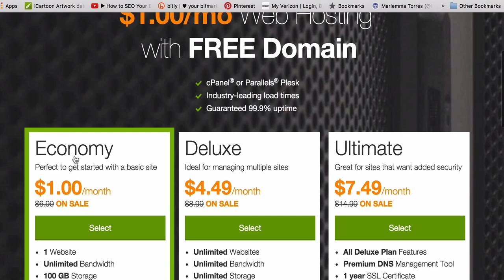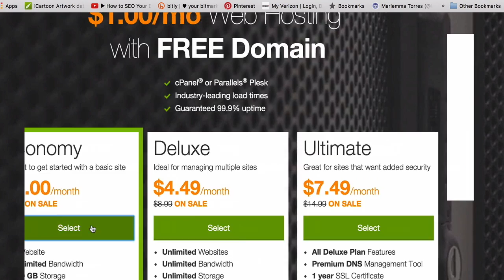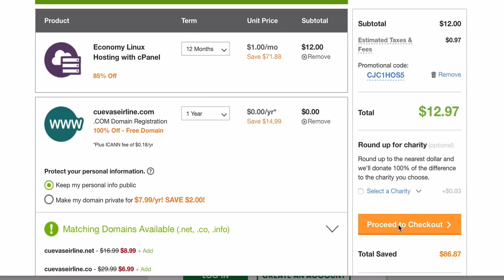Como adquirir un Dominio y Alojamiento para tu Blog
Como adquirir un Dominio y Alojamiento para tu Blog - adquiere tu Guia Gratuita